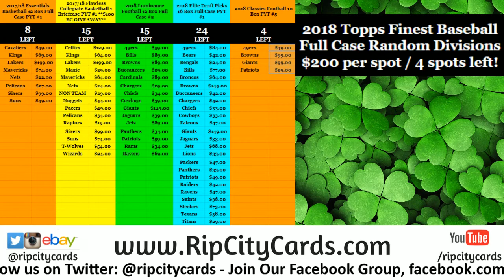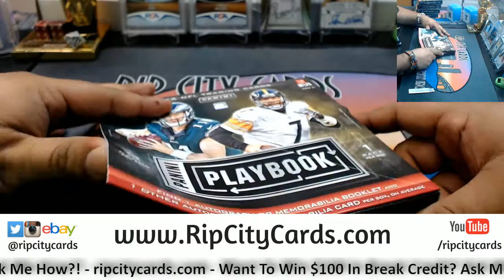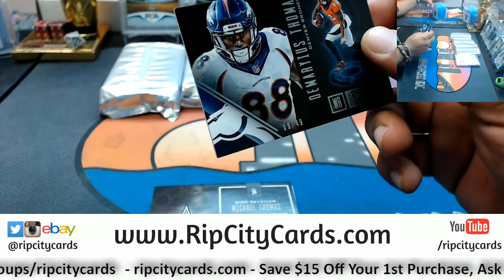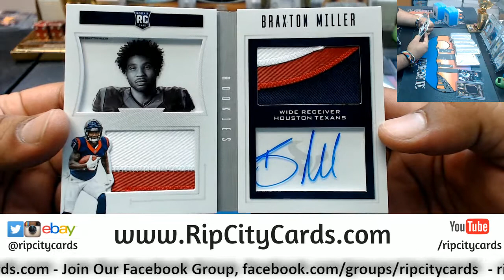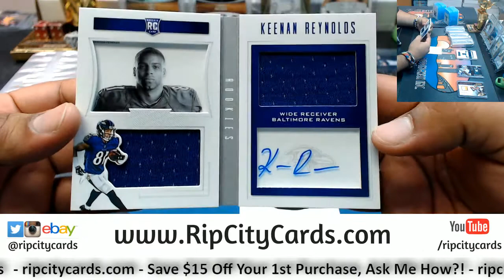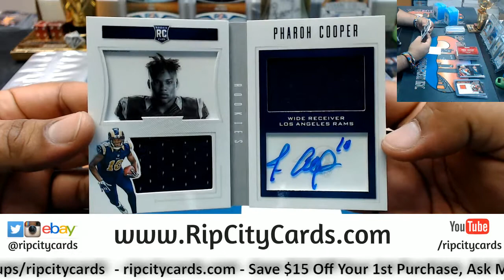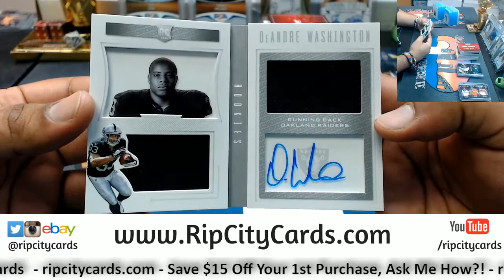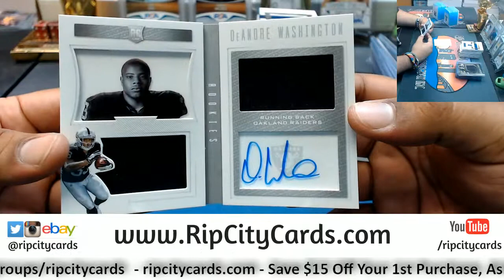2016 Playbook Football 5 Box #1 eBay